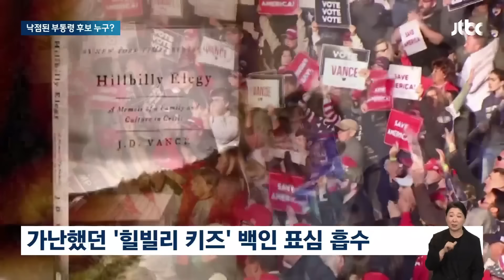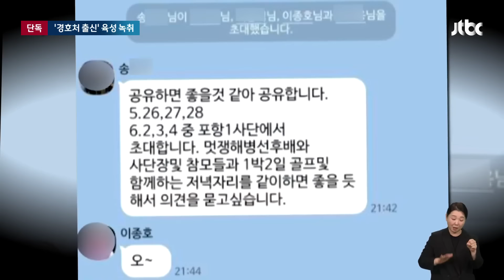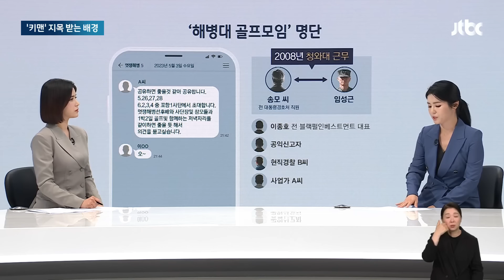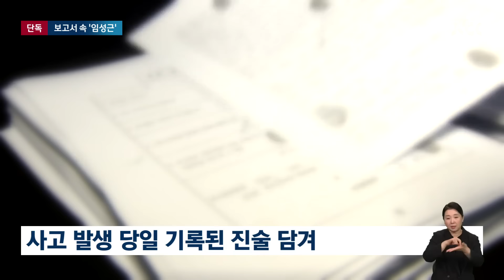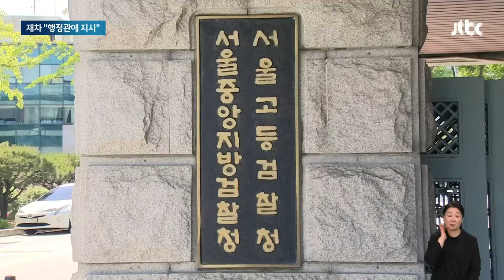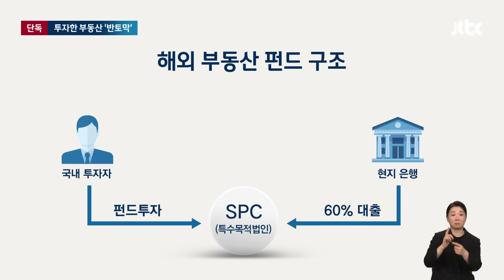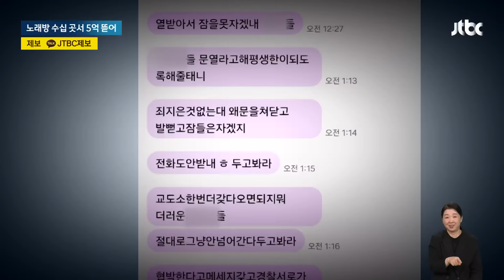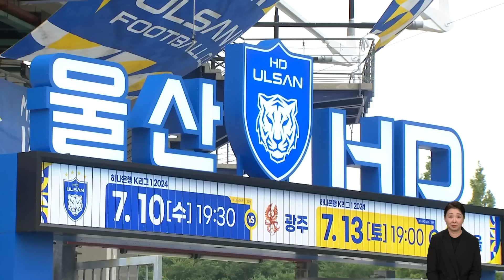[다시보기] 뉴스룸｜[단독] 이종호 녹취에 등장한 "삼부토건" // [단독] 사단장 지목한 첫 수사보고서 입수 (24.7.16) / JTBC News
0:00 뉴스룸 오프닝
0:51 '귀에 붕대' 트럼프 깜짝 등장에 "싸우자!"…공화당 전대 후끈
9:56 [단독] "임성근 본인도 사퇴 생각 없다더라"…'경호처 출신' 육성 녹취
25:00 '꼬리 자르기' 아니라면서도…재차 "반환 지시" 결국 행정관 탓
30:31 [단독] "NASA 100% 안전" 신한은행 믿고 투자했다 '전액 손실' 위기
35:49 지지자들 간 폭력 사태로 번진 전대…"이런 꼴은 처음 본다"
39:08 복날 맞아 오리고기 먹고 4명 중태…위세척액에서 나온 건
44:24 '홍명보 선임' 파장에 칼 빼든 문체부?…"축협 직접 조사"

7월 16일 (화) JTBC 뉴스룸
평일 저녁 6시 50분 방송